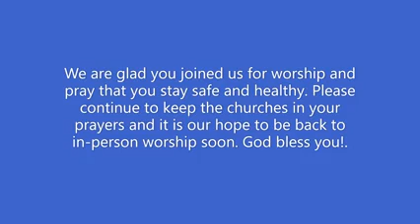Devotions Transfiguration 2021Feb14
Transfiguration Sunday, February 14, 2021